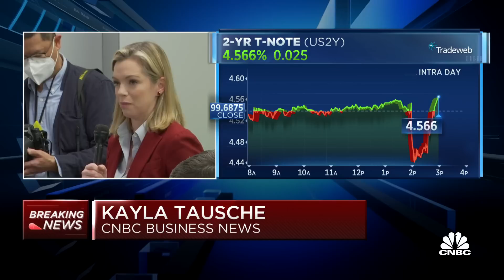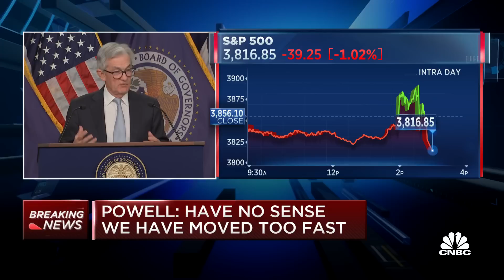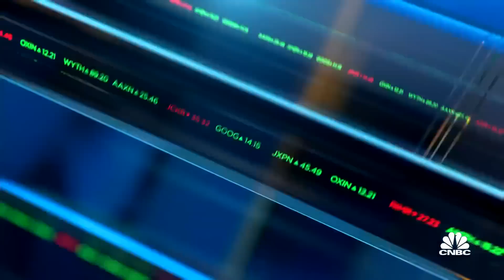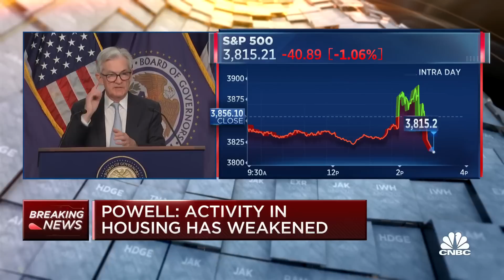It's clearly a difficult time in the global economy, says Fed Chair Powell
Fed Chair Jerome Powell delivers remarks after the Federal Reserve raises interest rates by 75 bps in an effort to get inflation back to its 2 percent target.